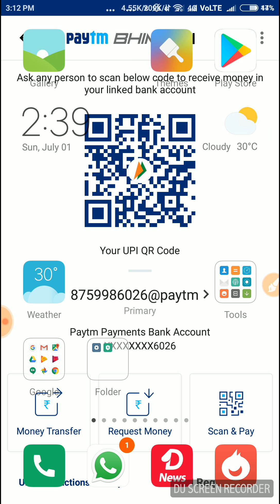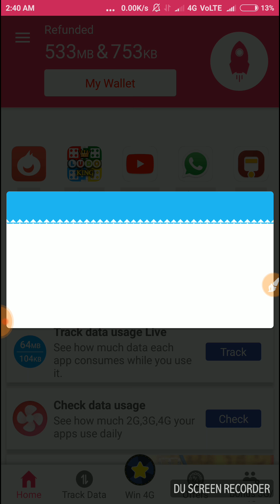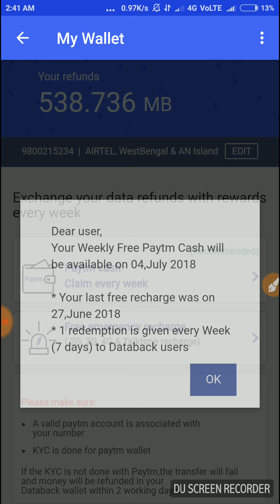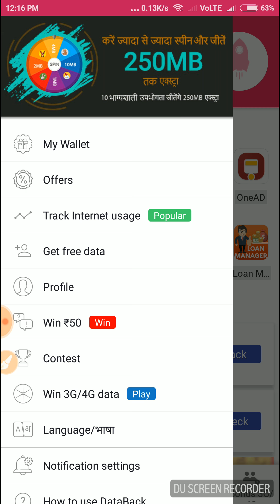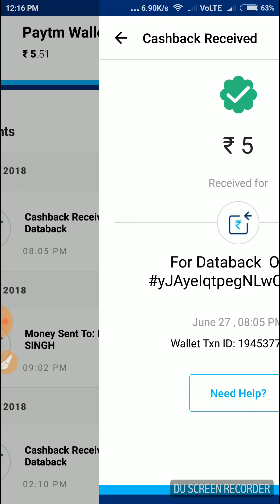Unlimited Tricks Of Databack #2018[In Bengali]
in this video we see how to earn and transfer money to our Paytm account by "Databack" app..
It is totally safe and guaranteed to earn Paytm money...